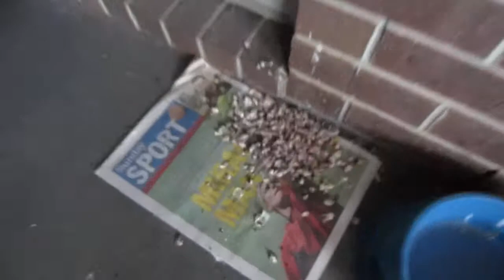Bird Family!! Day 326!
Daily Vlogs. Everyday. Life. Canon 220 HS. Powershot Elph 300. Test. Footage. Coke Zero. Pug. Schnouser. Sausage dog. Staffy. Cute. Cutest. Awesome. Adorable. Views. YouTuber. Living. Talking. Entertaining. Filming.